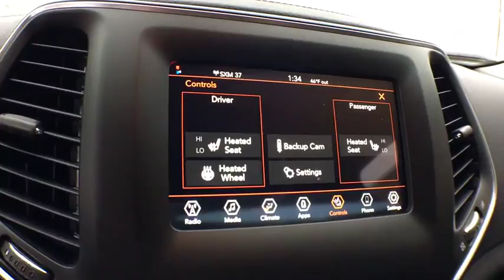2019 Jeep Cherokee Grand Rapids, Kalamazoo, Lansing, Muskegon, Hudsonville, MI 190055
Bright White Clearcoat N 2019 Jeep Cherokee available in Grand Rapids, Michigan at Zeigler CDJR Grandville. Servicing the Kalamazoo, Lansing, Muskegon, Hudsonville, MI area.

4200 Parkway Place Dr SW

 Price includes: $500 - Chrysler Capital 2019 Bonus Cash **CK5. Exp. 05/31/2018, $3,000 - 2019 Retail Consumer Cash **CK1. Exp. 05/31/2018